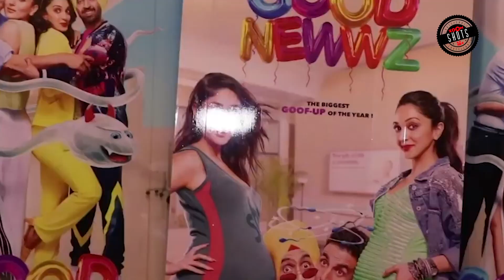From Kajol to Urvashi Rautela, Bollywood celebrities' most HILARIOUS falls of all time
Bollywood News- From Kajol to Akshay Kumar here are some of the most hilarious falls of Bollywood actors. Sonakshi Sinha fell down while walking the ramp. Kajol fell down while walking. Urvashi Rautela fell down because of her high heels, Check out the video for more!